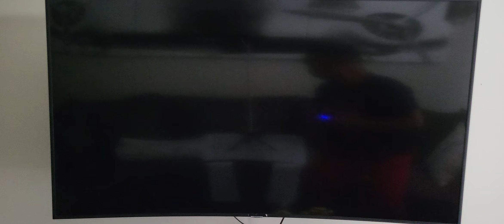September 3, 2022